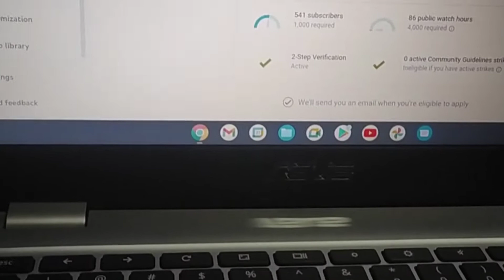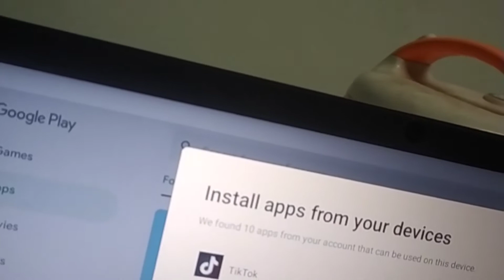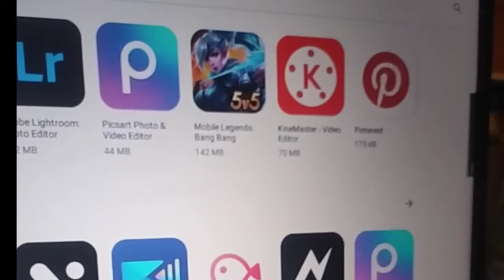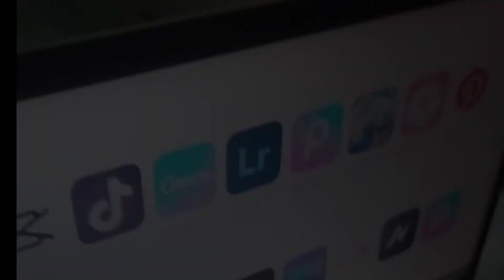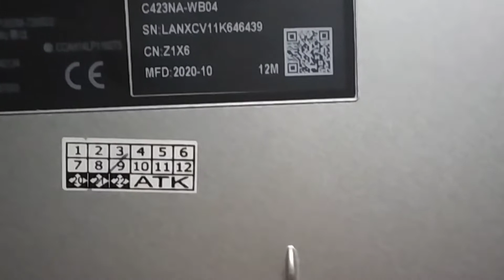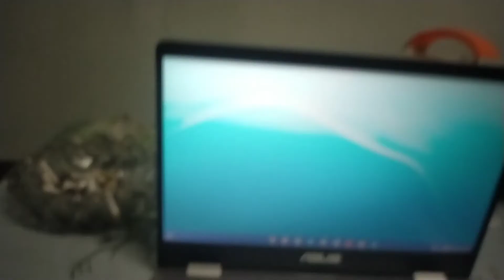Instal aplikasi vn di Asus chromebook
Kita akan mencoba yah instal aplikasi di chromebook
Yuk kita cobain